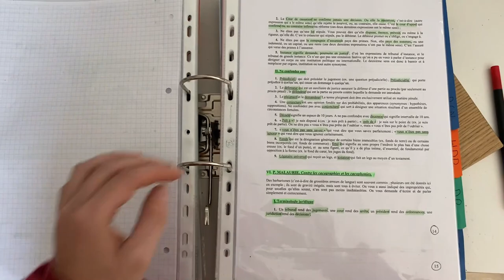STUDY WITH ME (3H) I FICHE METHODOLOGIE DROIT 🙇🏼‍♀️📚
⬇️ HOLÀ ⬇️
STUDY WITH ME  I FICHE METHODOLOGIE DROIT + REVISION
On se retrouve pour un nouveau studywithme pour faire ma fiche methodologie avec un invité qui est venu se rajouter lors de la vidéo 😊

▬▬▬▬▬▬▬▬▬▬▬▬▬▬ AU PROGRAMME ▬▬▬▬▬▬▬▬▬▬▬▬▬▬

Aujourd'hui je reviens pour un study with me ou j'effectue ma fiche de méthodologie

Dans cette vidéo je parle de mafichederevision

▬▬▬▬▬▬▬▬▬▬▬▬▬▬▬▬ QUI SUIS-JE ? ▬▬▬▬▬▬▬▬▬▬▬▬▬▬▬▬

💟 Moi c'est Léna, j'ai 19 ans et je suis en deuxième année à faculté de droit. Je suis passionné de tout art créative et je pense avoir trouvé ma voie dans le droit. Je fais des vidéos sur ce sujet pour vous aidez en vous donnant des conseils et des astuces qui vous permette de mieux géré au quotidien votre vie étudiante tout en gardant du temps pour une vie privée.

▬▬▬▬▬▬▬▬▬▬▬▬▬▬▬▬ MON MATERIEL ▬▬▬▬▬▬▬▬▬▬▬▬▬▬▬▬

🖥 En ce qui concerne les miniatures je l'ai fait avec Canva et le montage avec Filmora

🎬 BONNE VIDÉO 🎬